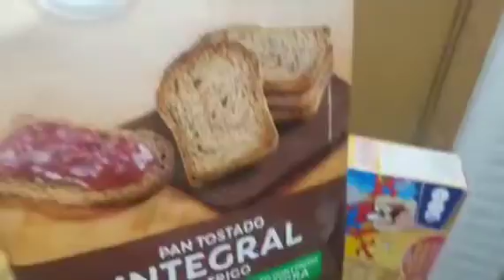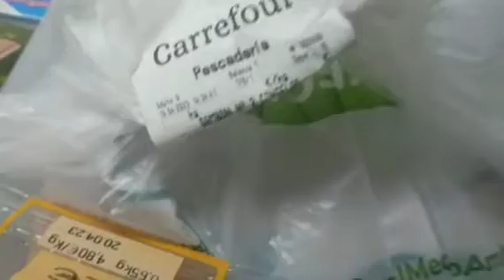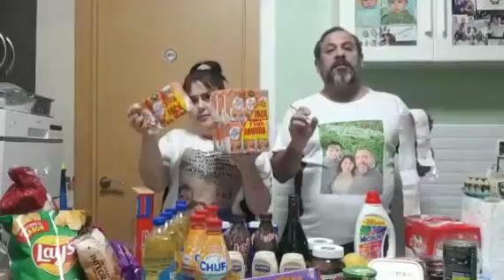Compra 🛒Carrefour,con %descuentos%💵🎁 y regalos 🍫🧼🎁